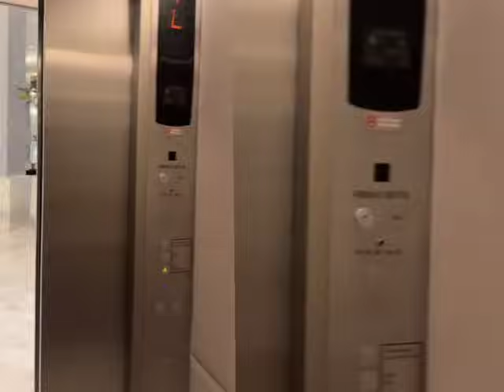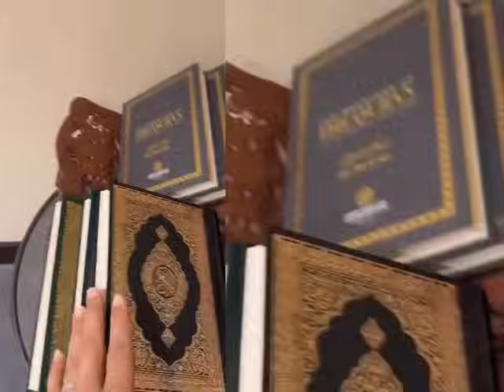احلام عموري تكشف حقيقة لوساتها وكيفاش كانو السبب في وفاته وميساج لمايا رجيل😱